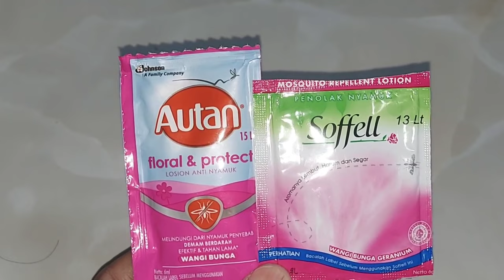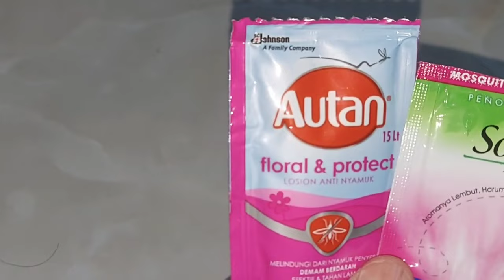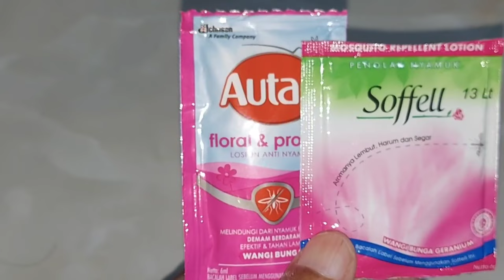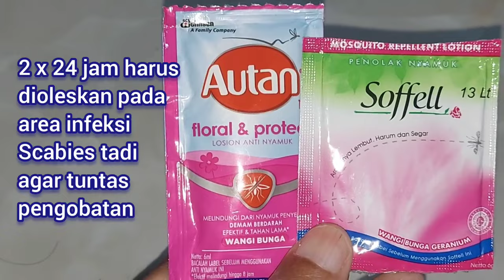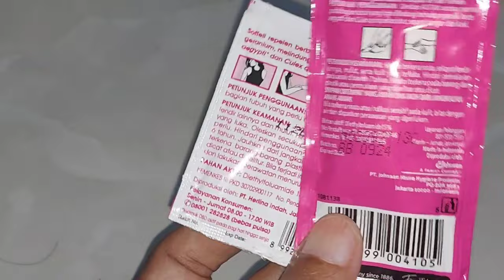Autan Soffell Untuk Mengobati Scabies | Sarcoptes scabiei | Kudis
Autan atau Soffell isinya DEET (cek google). DIETIL TOLUAMIDE), obat antiserangga (insektisida) mengganggu syaraf neuron. Ada 2 jenis lotion atau pakai seprot spray.
Scabies disebabkan Sarcoptes scabiei termasuk dalam mites bila dipelajari dalam Entomologi Medik. Berkulit lunak transparan, siklus hidup pendek dan penyebaran lewat kontak kulit.

Dalam penelitian NCBI Permentrin 1% dalam Scabimite bisa saja resisten dan dicari pengganti alternatif misal DEET. Kasus kudis atau scabies dapat dipakai. 2 dekade dipakai DEET pengusir nyamuk oleh angkatan darah AS, efek insektisida daj akrisidal pada sinapsis oktopaminergik merusak serangga karena menghambat enzim kolinesterase.

(Bila nggak paham pakai google translite)